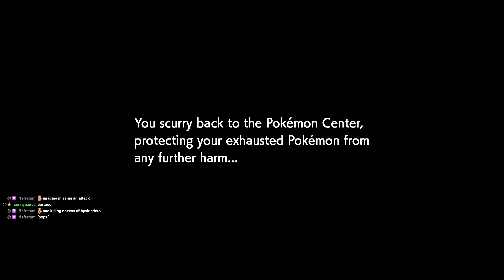Pokemon Sword - First Playthrough (4)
Original Broadcast on Dec 4, 2019